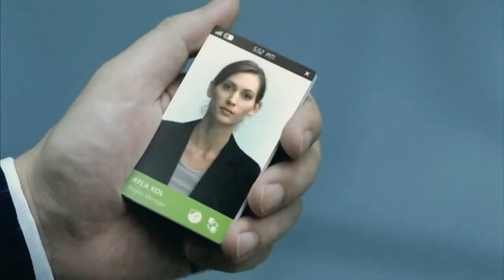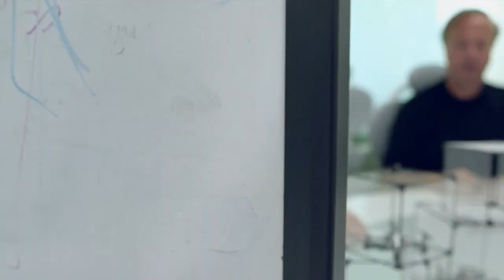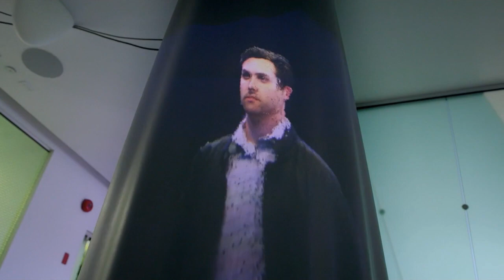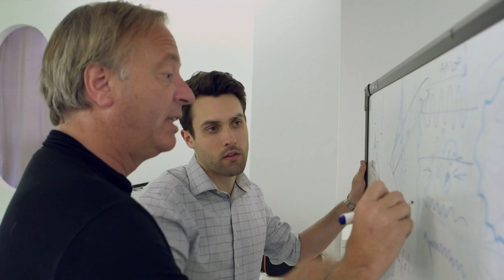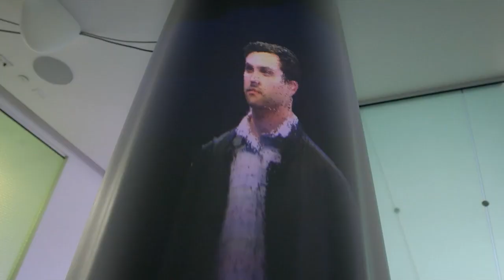👀 Telehuman : la visioconférence en hologramme 3D - Documentaire "Rêver le futur - Travail" 2/6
Baptisé Telehuman, le système consiste en un écran de forme cylindrique à l'intérieur duquel est projeté un hologramme grandeur nature de l'interlocuteur. « Pourquoi utiliser Skype alors que vous pouvez dialoguer avec une image holographique 3D d'une autre personne ? », lance Roel Vertegaal, directeur du Human Media Lab de la Queen's university à l'origine de cette invention. Jeux vidéo, télémédecine, sports sont autant d'applications potentielles évoquées par les chercheurs du Human Media Lab qui mettent en avant le fait que Telehuman a été conçu à partir de technologies existantes.